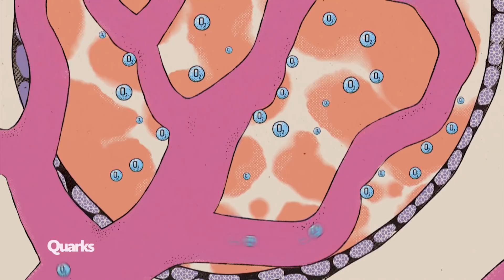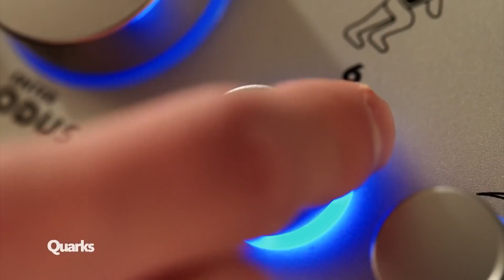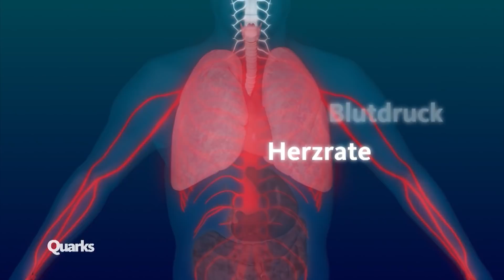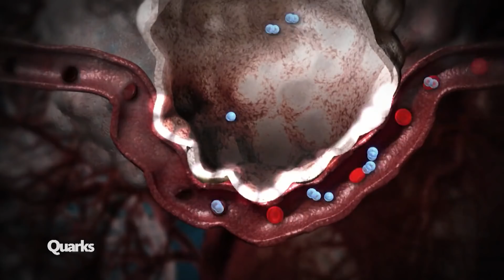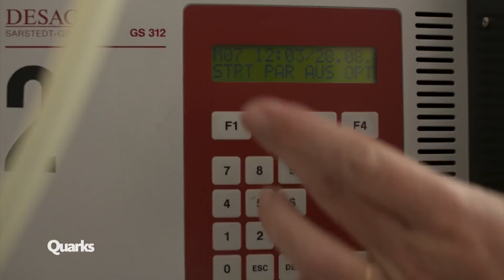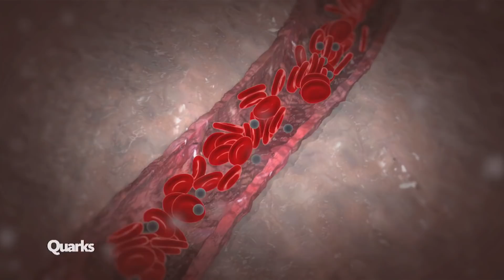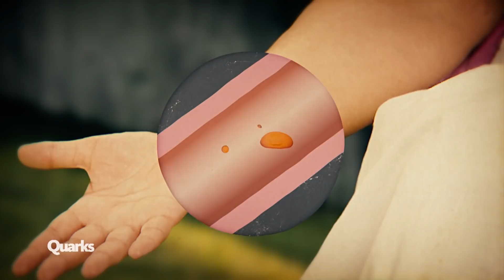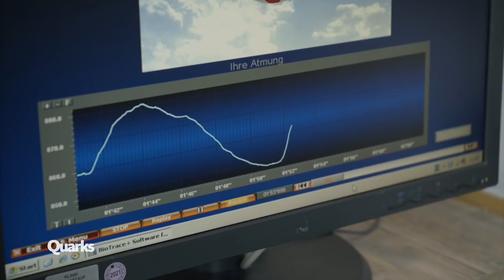Was wir über das Atmen wissen (Ganze Folge) | Quarks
Vom ersten bis zum letzten Atemzug - unser ganzes Leben hängt davon ab. Wir atmen rund 20.000 mal am Tag ein und aus. Jeder Atemzug versorgt den Körper mit Sauerstoff, aber nicht nur das. Mit bestimmten Atemtechniken können wir auch gezielt unsere Stimmung, den Herzschlag und sogar den Blutdruck beeinflussen. Aber kann die richtige Atmung auch bei starken Schmerzen helfen? Quarks macht den Test und schließt mutige Männer an einen Wehen-Simulator an. Mit unvorhergesehen Folgen.

00:00 Einleitung

00:36 Schmerzen lindern durch richtiges Atmen – Teil 1
Quarks-Reporter Adrian Pflug macht den Selbsttest. Während der Geburtsvorbereitungen sprachen seine Frau und deren Hebamme regelmäßig von der richtigen Atmung, um die Schmerzen der Geburtswehen zu verringern. Doch ist das tatsächlich möglich?

06:20 Apnoe – Tauchen: Minute lang unter Wasser durch trainiertes Atmen
Heike Schwerdtner trainiert ihre Atmung seit Jahren. Eine ganz besondere Art zu atmen, hilft der Apnoe-Taucherin mit nur einem Atemzug minutenlang unter Wasser zu bleiben.

11:58 Schmerzen lindern durch richtiges Atmen – Teil 2
Im zweiten Teil des Selbsttests versucht Quarks Reporter Adrian Pflug, simulierte Geburtswehen durch richtiges Atmen besser aushalten zu können.

18:18 Stresslinderung durch richtiges Atmen
Wenn wir gestresst sind, atmen wir automatisch schneller und flacher – die Herzrate bleibt beim Einatmen und Ausatmen fast gleich. Wir können unser Nervensystem allerdings austricksen, indem wir länger ausatmen.

21:39 Veränderungen der Atmung nach COVID-19
Die Triathletin Annika erkrankt im März 2020 an COVID-19. Ihr Traum, eine Mitteldistanz zu laufen, rückt aufgrund dessen in weite Ferne. Zwei Wochen nach Infektionsausbruch zeigen sich deutliche Verschlechterungen des Atem-Zustands. Annika bekommt schlecht Luft und kann kaum essen, weil sie das Gefühl hat, nicht atmen zu können.

27:25 Sind unsere eigenen vier Wände gesundheitsgefährdend?
Neue Möbel, Schuhe, Nagellack oder Putzmittel: All diese Dinge verströmen in unseren Wohnungen und Häusern Gase und Chemikalien. Es gibt Richtwerte für die Konzentration dieser Chemikalien in der Luft – doch was geschieht, wenn diese überschritten werden?

33:13 Feinstaub in der Luft – Was atmen wir da eigentlich ein?
Kleine Härchen in der Lunge schützen uns während dem Atmen vor Bakterien und Luftverschmutzungen. Durch Abgase und andere Belastungen in der Luft werden diese Härchen in der Lunge geschädigt. Ist ihre Funktion beeinträchtigt, atmen wir diese Schadstoffe fast ungefiltert ein und sind wesentlich anfälliger für Atemwegserkrankungen. Durch ein paar kleine Veränderungen in unserem Leben können wir uns und unsere Mitmenschen schützen.

37:13 Was ist eigentlich “gute Luft”?
Es gibt Orte, an denen die Luft besonders gut ist – beispielsweise an der See oder im Wald. Aber warum ist das so?

39:54 Wenn die Atmung aus dem Takt gerät
Andreas Plug erlebte einen schweren Schock. Nachdem sein Bruder starb, merkte er zuerst nur schleichend, eine Verschlechterung seines Allgemeinzustandes. Durch den erlebten Schock begann er, falsch zu atmen und brachte so den eigenen Körper aus dem Takt. Doch Techniken zum bewussten und richtigen Atmen helfen Andreas Plug zurück in die Normalität.

Autor:innen: Jens Hahne, Sonja Kolonko, D. Link, Ilka aus der Mark, T. Moebus